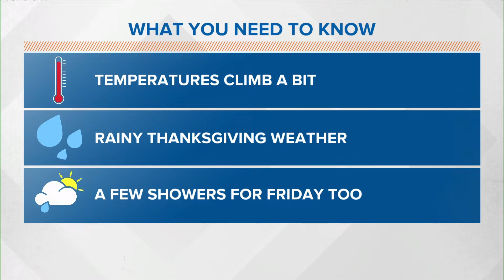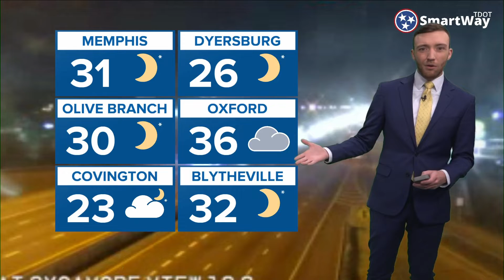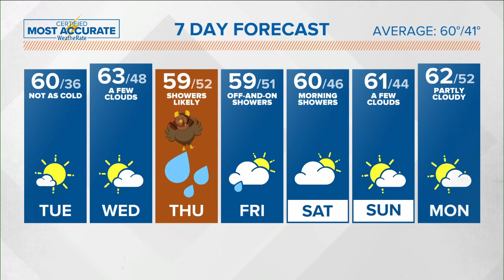Memphis area weather forecast: Rain likely on Thanksgiving Day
Meteorologist Trevor Birchett has details on when rain is going to be moving into the Memphis area, and how it could impact your Thanksgiving plans.